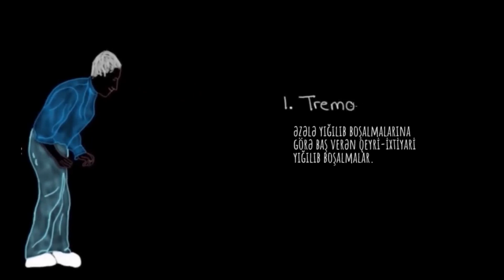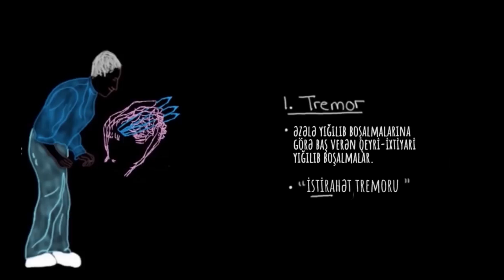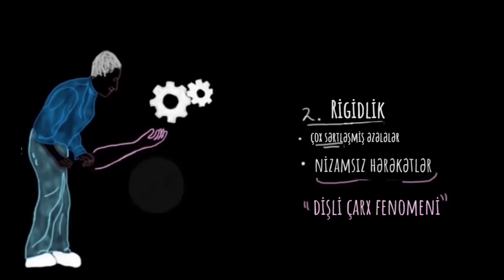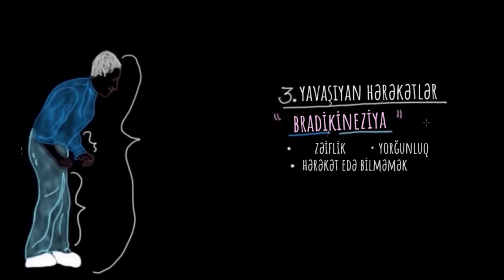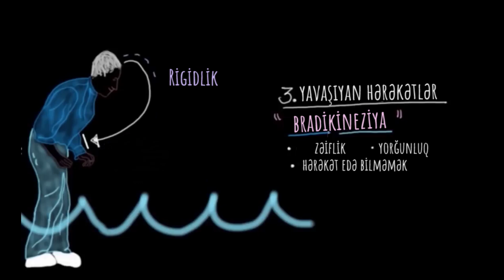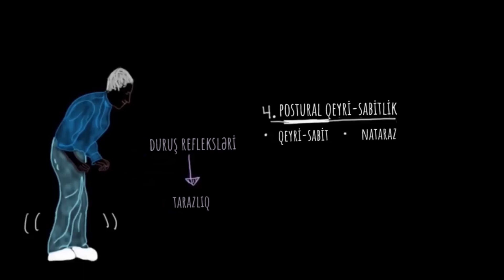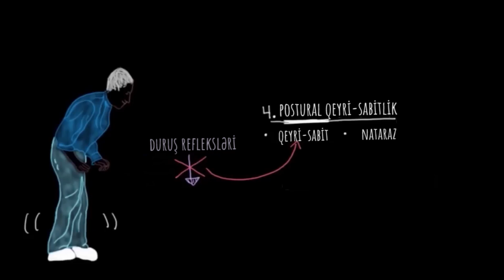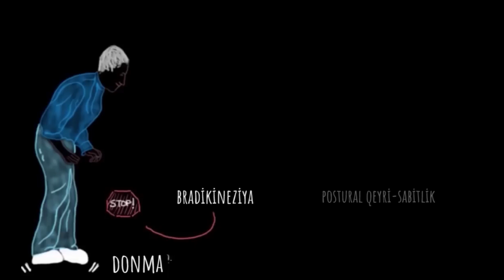Parkinson xəstəliyinin irəliləyən əlamətləri və simptomları